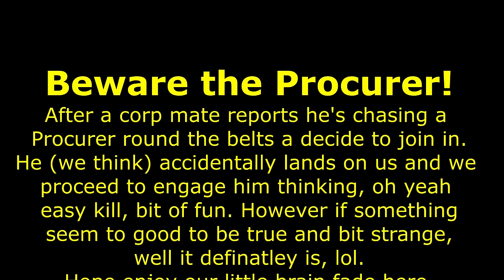Beware The Procurer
Short amusing video of what not to do when you see a procurer flying around alone in low sec.